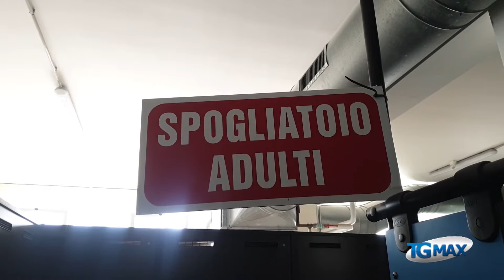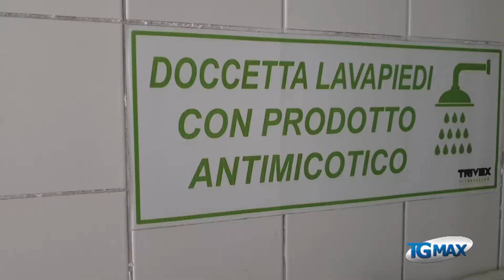Piscine, finalmente apertura completa e docce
Con l'Abruzzo in zona bianca hanno riaperto anche le piscine al chiuso con la possibilità di usufruire di spogliatoi e docce. Dopo otto mesi di stop, il settore comincia finalmente a respirare.